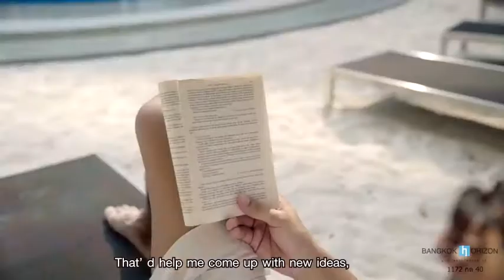Nuttakit Taengthai @สถานีเพชรเกษม 48 (Eng sub)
𝐁𝐚𝐧𝐠𝐤𝐨𝐤 𝐇𝐨𝐫𝐢𝐳𝐨𝐧 𝐋𝐈𝐓𝐄 @สถานีเพชรเกษม 48
คอนโดใหม่ พร้อมอยู่ ภายใต้แนวคิด “Living Lagoon” บนพื้นที่ส่วนตัว ในบรรยากาศรีสอร์ท พร้อมสวนส่วนกลางกว่า 1 ไร่ 🍃

🚈 เดินทางสะดวกกว่า รวดเร็วกว่า
▪ เพียง 150 เมตร* ถึง MRT สถานีเพชรเกษม 48
▪ เชื่อมต่อทุกจุดหมาย เพียง 7 สถานี สู่ สาทร
▪ ใกล้ซีคอน บางแค, ร้านอาหาร, คาเฟ่, โรงพยาบาล และสถานศึกษาชั้นนำมากมาย

🔥 โอกาสแบบนี้ มีไม่บ่อย รับสิทธิ์ จองเลย!
รายละเอียดเพิ่มเติม ☎ โทร. 1172 กด 40
*เงื่อนไขเป็นไปตามที่บริษัทฯกำหนดๆ